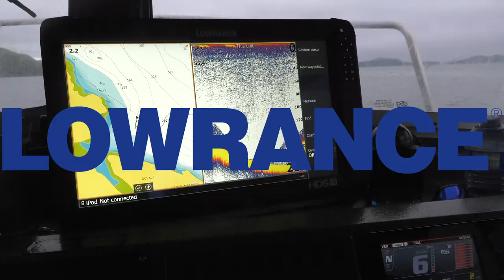BCOSF | Fly Fishing Heffly Lake with Brian Chan - BCOSF Season 9 Episode 1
Mike and co-host, Brian Chan are at the stunning Heffly Lake, near Kamloops, B.C. targeting trout using chironomids and leeches.